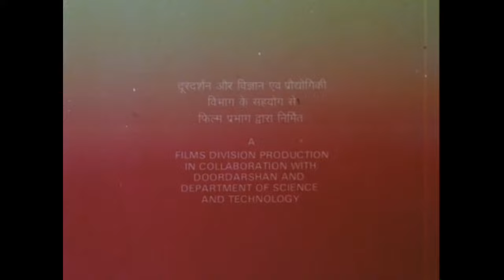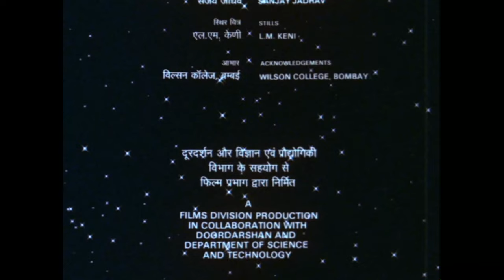SURAJ KA PARIVAAR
A music based film made on the origin of the Universe, made in collaboration with Films Division and Doordarshan India.